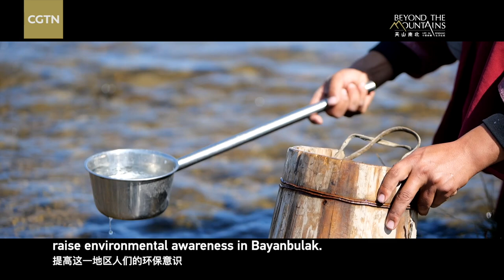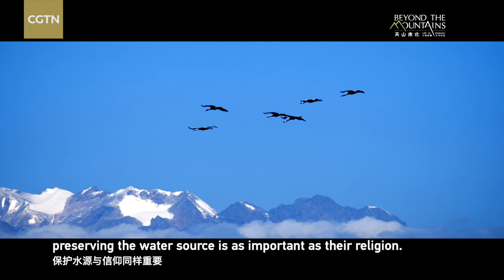Enter Xinjiang's majestic natural reserve – the Bayanbulak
The Bayanbulak, China's second largest grassland, sits at the foot of Tianshan – the source of water for much of Xinjiang. Worshiped by local monks, the river down the mountains is much cherished. To preserve the area, the government is looking to raise environmental awareness in Bayanbulak. For Tiemerbat Darimzhan, abbot of a local monastery, preserving the water source is as sacred as his religion.

This is one of many stories in CGTN's exclusive documentary "Beyond the Mountains: Life in Xinjiang." Watch the full documentary here: